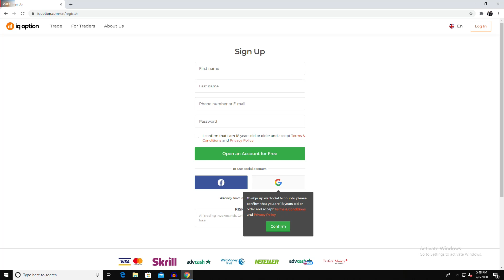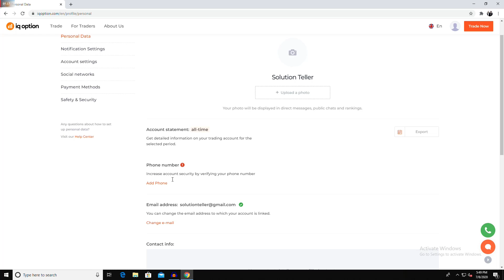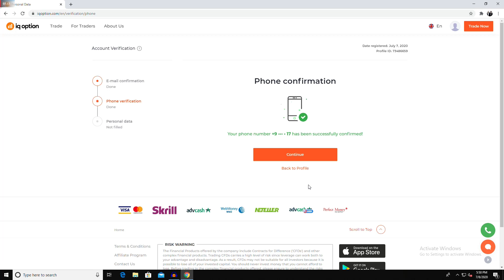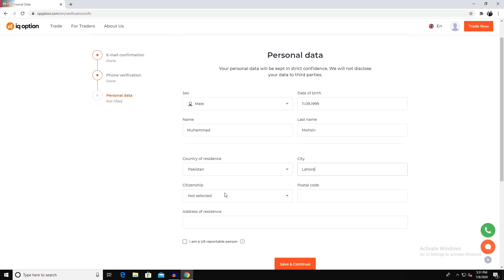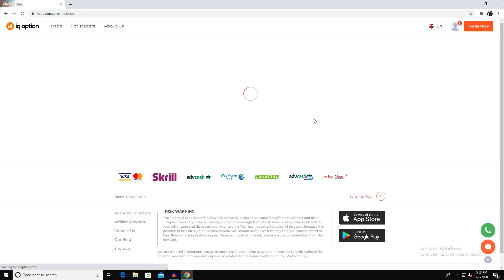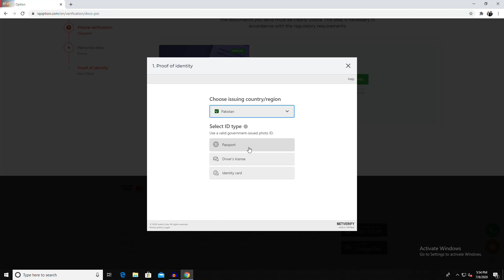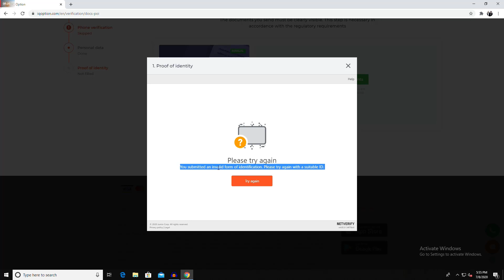How To Verify IQ Option Account 2020 - IQ Option Verification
In this video i will complete guide you how to verify iq option account 2020. Many people don't know about iq option verification but i will share how to verify iq option account easily by using my method. This iq option tutorial best for beginners who don't know about iq option verify account